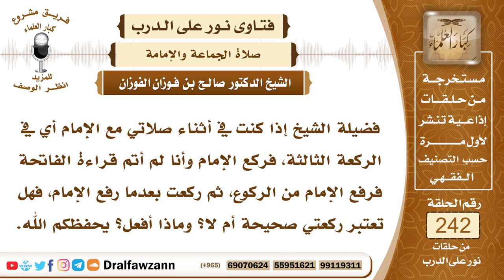4172- وجوب متابعة الإمام وإن لم يكمل المأموم قراءة الفاتحة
السؤال: فضيلة الشيخ إذا كنت في أثناء صلاتي مع الإمام أي في الركعة الثالثة، فركع الإمام وأنا لم أتم قراءة الفاتحة فرفع الإمام من الركوع، ثم ركعت بعدما رفع الإمام، فهل تعتبر ركعتي صحيحة أم لا؟ وماذا أفعل؟ يحفظكم الله.
السيرة الذاتية :
للاشتراك في قناة الشيخ صالح الفوزان
لمشاهدة حلقات فتاوى على الهواء كاملة

للاستفسار والإقتراحات والدعم
رئيس الفريق
لمشروع كبار العلماء